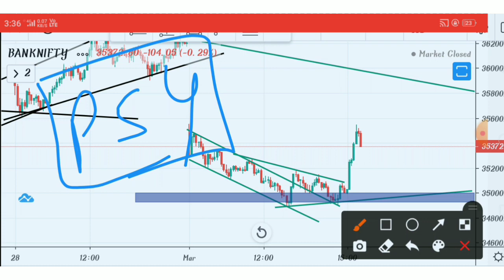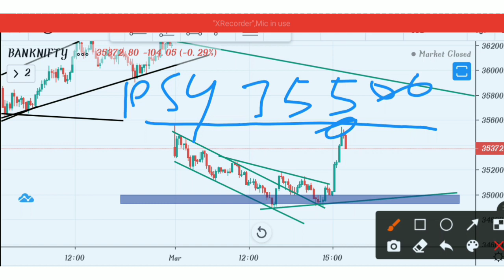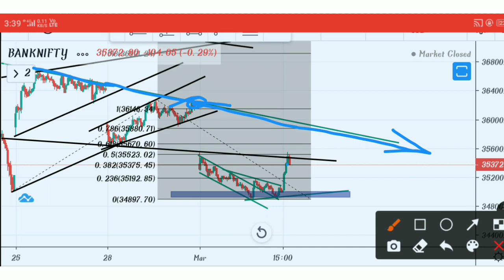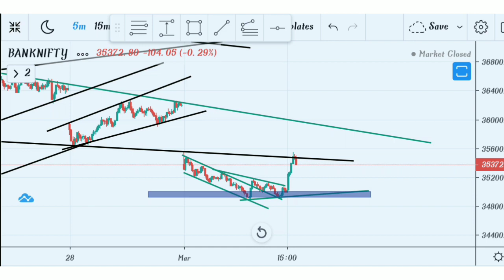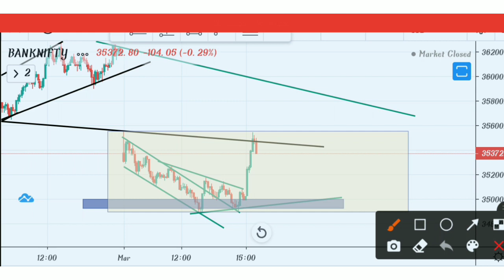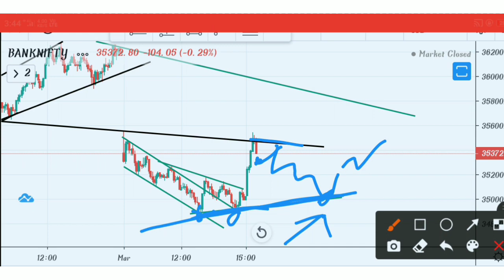banknifty Strategy Intraday | Banknifty Options For Tomorrow | Banknifty Live Intraday Trading#forex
Please invest your money under the guidance of SEBI registered financial analysis only.
Team t दक्ष Trading is not responsible for any profit or loss which is incurred by you

bank nifty option trading strategy weekly expiry
how to trade banknifty intraday
bank nifty option trading strategy
bank nifty expiry day jackpot strategy
bank nifty monthly expiry strategy
bank nifty options trading for beginners
nifty bank options trading
bank nifty call put strategy
banknifty
trading techstreet
options trading strategies
option trading strategies intraday
expiry trading strategies
bank nifty expiry day strategy
miss trader
intraday strategy
intraday trading tips
intraday trading
trading
siddharth bhanushali swing trading
trade swings
bank nifty
Stock Shikshak
bank nifty trading strategy today
bank nifty intraday strategy
banknifty intraday strategy
banknifty intraday
bank nifty intraday
bank nifty intraday option strategy
forex trading
stock trading
crypto trading
heiken ashi indicator strategy
ema-heiken ashi
heikin ashi
trading strategy
trader dna
forex
exponential moving averages
ahmad ali khan nifty technicals
intraday live trading
intraday live trading zerodha
intraday live trading today
intraday live trading video
intraday live trading in hindi
intraday live trading strategies
nse live trading
booming bulls
anish singh thakur
prosecurities.himanshumiglani
inside bar
inside candle trading strategy
Intraday Profitable Trading Strategy
Making Profit With Price Action Pattern
nayanpokharkar
nifty
nifty prediction
nifty tomorrow
nifty prediction for tomorrow
stock market
Options kaise Trade Kare
How to Make Your Portfolio
Intraday trading
Atulyatej ka Portfolio
Bank Nifty Double Knock Intraday Strategy
Bank Nifty
per month Income
paisa to banega
monthly income from stock market
intraday tips
investment tips
wealth from stock market
bank nifty strategy
nifty strategy
monthly income
wealth
futures intraday strategy
jackpot strategy
intraday live
nifty bank nifty best intraday strategy
bank nifty intraday trading strategy zerodha
nifty intraday strategy
nifty intraday option trading strategy
banknifty intraday options strategy
banknifty intraday option selling strategy
how to trade in banknifty youtube
how to see banknifty in zerodha
banknifty tips on per call basis
how to find banknifty in zerodha
best banknifty option tips
how to trade banknifty options
banknifty golden ratio intraday strategy
banknifty option intraday strategy
technical analysis
moving average
intraday trading strategy
Bank Nifty Intraday trading Strategies
bank nifty options trading strategy
option trading
option trading strategies
magical trading
Nifty Intraday Trading for 24 Feb 2022
how to trade in bank nifty
trading strategies
trading setup
nifty trading strategy
what is price action strategy
price action strategy in hindi
code viser
how to trade bank nifty#trending

t Daksh trading, trading Daksh, daksh trading